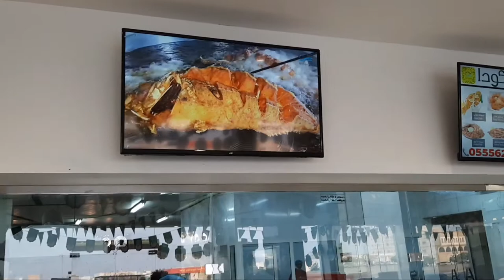Barracuda Seafood Restaurant - Thuwal Jeddah